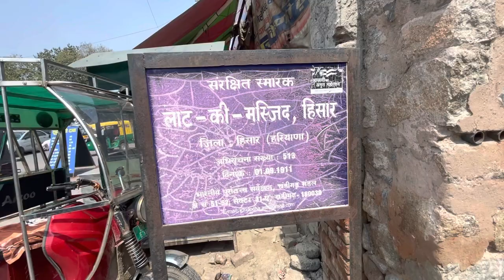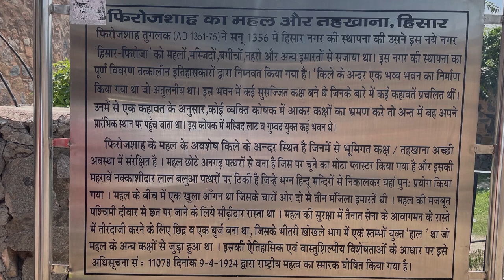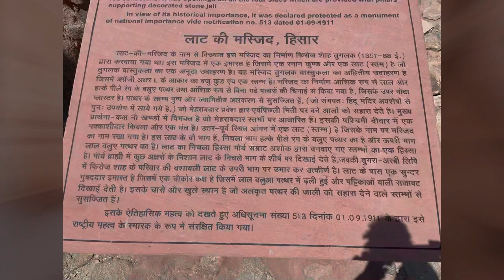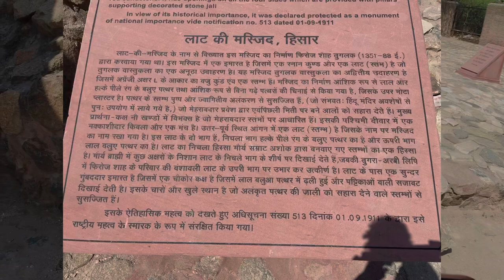हिसार के गुजरी महल की गुफाओं का रहस्य | Gujri Mahal Hisar | Vlog 148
Gujri Mahal Hisar | हिसार के गुजरी महल की गुफाओं का रहस्य |

हरियाणा के हिसार में स्थित गुजरी प्रेम महल की खोज फिरोज शाह तुगलक ने की थी । इसको 8 वी सदी का माना जाता है।इस महल को 1354 ई. मे खोजा गया था। यह फिरोज शाह महल का भाग है। हिसार शहर एक दुर्ग के अंदर एक दीवारों के बंदोबस्त के बीच बसा था जिसमें चार दरवाजे थे, दिल्ली गेट, मोरी गेट, नागौरी गेट और तलाकी गेट। महल में एक मस्जिद है जिसका नाम 'लाट की मस्जिद' है।यह लगभग 20 फुट ऊंची बलुआ पत्थर के स्तंभों से बनाई गयी है।

ध्यातव्य है कि हिसार को फ़िरोज़ शाह तुग़लक़ के समय से 'हिसार' कहा जाने लगा, क्योंकि उसने यहां हिसार-ए-फ़िरोज़ा नामक दुर्ग बनवाया था।

गुजरी महल की भव्यता
महज़ दो साल में बनकर तैयार हो गया। गुजरी महल में काला पत्थर इस्तेमाल किया गया है। महल की स्थापना के लिए फ़िरोज़ शाह तुग़लक़ ने क़िला बनवाया। दीवान-ए-आम के पूर्वी हिस्से में स्थित कोठी फ़िरोज़ शाह तुग़लक़ का महल बताई जाती है। इस इमारत का निचला हिस्सा अब भी महल-सा दिखता है। फ़िरोज़ शाह तुग़लक़ के महल की बगल में लाट की मस्जिद है। अस्सी फ़ीट लंबे और 29 फ़ीट चौड़े इस दीवान-ए-आम में सुल्तान कचहरी लगाता था। महल के खंडहर इस बात की निशानदेही करते हैं कि कभी यह विशाल और भव्य इमारत रही होगी।

/Mic Setup : Boya By-M1

/Bike : Gixxer Sf 155

/My Phone : Iphone 12 Mini

/Location : Hisar